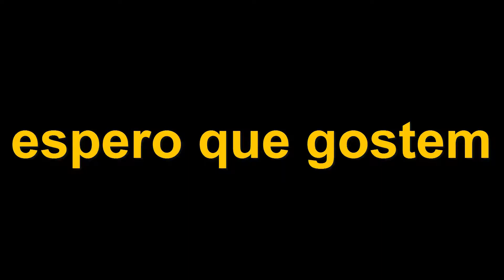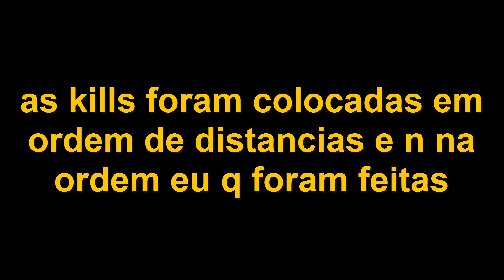O Poder da SNIPER #2 M40A5 HeadShot 1.252m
!Fala ai pessoal aqui é o Luiz!
o video fico foda demais XD espero que gostem
VLW FLW